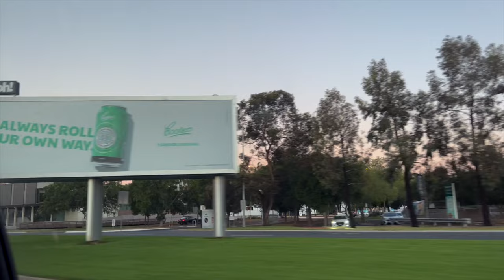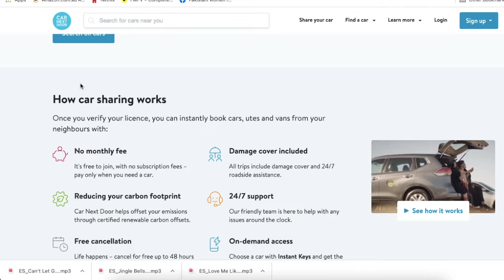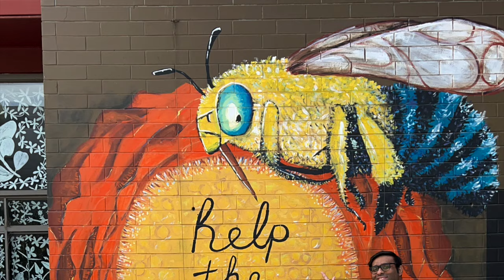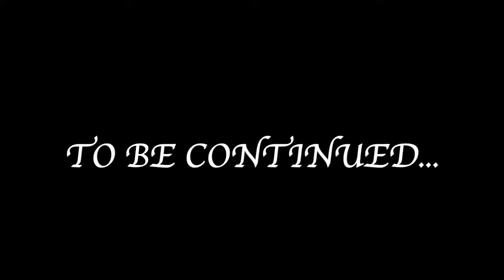FIRST IMPRESSIONS OF ADELAIDE 🇦🇺 | Is Adelaide Slow? | Why we chose Adelaide? | Australia vlogs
FIRST IMPRESSIONS OF ADELAIDE:
This video is about our first day in Adelaide, how living in Adelaide is like for Sydney residents, and why did we choose to move to Adelaide instead of the other regional cities of Australia.
Our PR Struggle in Australia is taking another level and day by day, we're learning something new. But life is not a bed of roses so we're also facing problems around moving. What are those problems? Wait for the upcoming vlogs to find out about it.
First we faced lots of restrictions on the entry, we had to do a PCR test and then isolated for 1 day. Then we began searching for houses, and started to explore Adelaide City. We started from the downtown itself since our Apartment was there.
We've found some really interesting places to roam around in Adelaide that you can share with someone planning to visit the city but most importantly, what is our first impression? Is Adelaide worth the hype? Or is a laid back city?

👉🏾  ABOUT US:
We are Sana and Ashar, a young couple from Pakistan. We started our journey to Australia as a Student in 2012 and applied for all of our visas on our own, WITHOUT the need of an AGENT!
We've experienced tough times and an enormous amount of fun times since!

Over the course of 8 years, we've seen many people facing difficulties immigrating and settling in Australia. Problems like Finding Jobs, Newly Migrated Lifestyle, Finding Accommodation, Getting and Renewing a Student Visa, Collecting PR points, Applying different visas, etc. With our experience, we wanted to help the newcomers, migrants, and those prospects that dream to come to Australia. So, we created this channel to provide a platform for those intending to get a glimpse of life here in Australia.

👉🏾  WHAT TO OFFER?
Our Channel is the ultimate guide for you as a newcomer in Australia. You'll find a little about ourselves plus many videos on visas, immigration, student life, lifestyle, travel, family, jobs, etc.

✅  VLOGGING GEAR:
Main Camera: Canon 200D Mark II
Action Adventure Camera: GoPro HERO7 Silver
Camera Tripod: Neewer Portable Camera Tripod
Camera Bag: Lowepro Backpack
Microphone: RØDE VMGORode VideoMic
Selfie Stick Bluetooth
SanDisk 64gb Memory card

PAKISTANI VLOGGERS
HINDI VLOGGERS
URDU VLOGGERS
INDIAN VLOGGERS
PAKISTANI COMMUNITY
PAKISTANI IN AUSTRALIA
2021 VLOG
PAKISTANI INTERNATIONAL STUDENTS
Pakistani vloggers in Australia
Pakistani Couple in Australia
Pakistani Couples in Australia
Pakistani Couple in Sydney
Family Vloggers in Australia
Pakistan vloggers in Australia